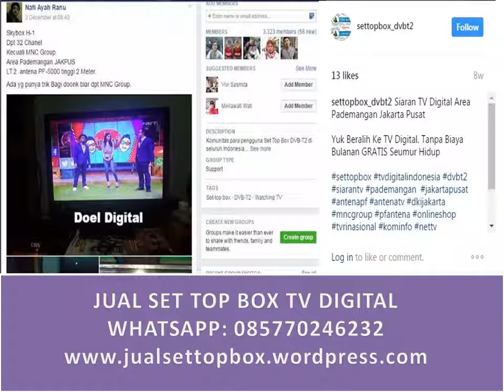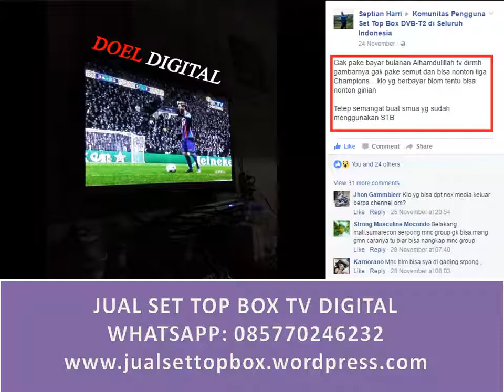beli set top box polytron, fungsi set top box,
Kami adalah agen dan distributor set top box tv digital dvbt2 di Jabodetabek dan seluruh Indonesia. Info lengkap kunjungi website kami di

Apa itu TV Digital

Daftar Pembeli Set Top Box